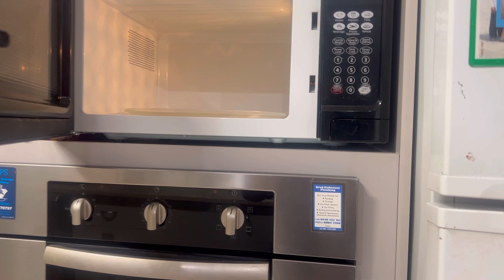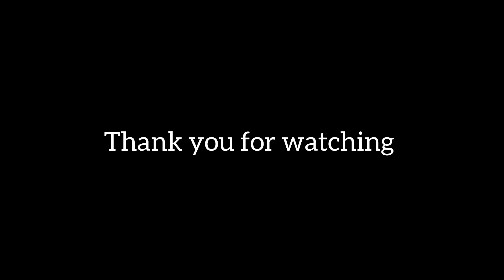Vlog 30 | Ghumne Jane Ki Packing Kardi | Falguni Australia se